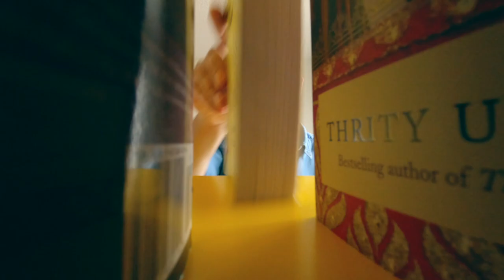Shooting video on Action Cameras! | Go Pro Edition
This video talks about shooting content on Go Pro action cameras which is a quick and easy way to get it up and running to create great looking video without the need for expensive Gimbals